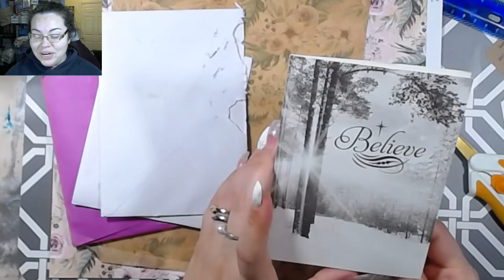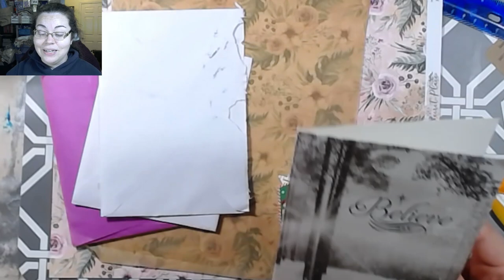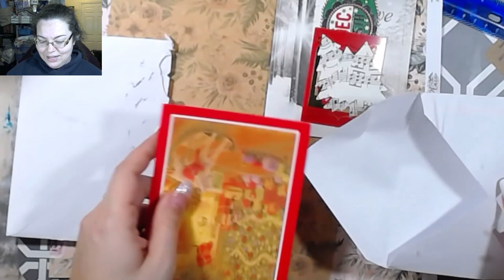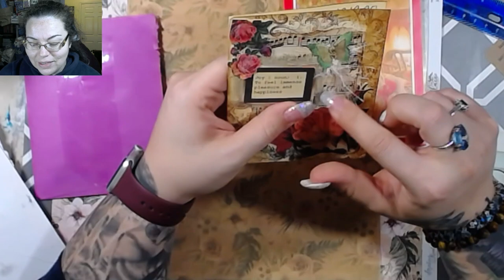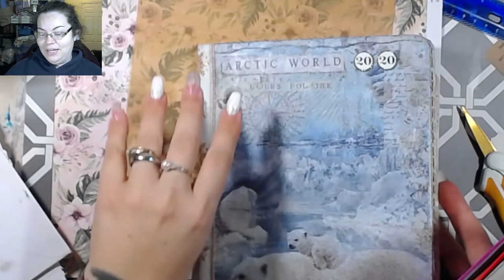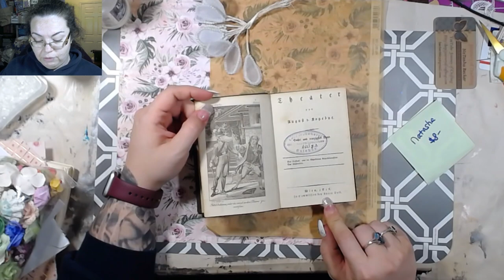Happy Mail PLUS Hauls!!!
Join me is opening up these amazing finds and some very nice happy mail.

Danielle: Bead Destash